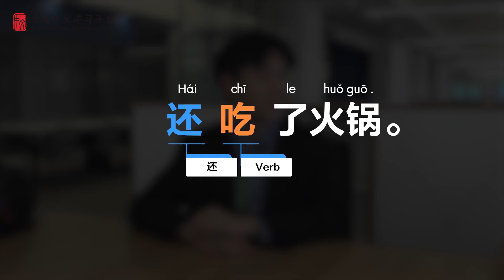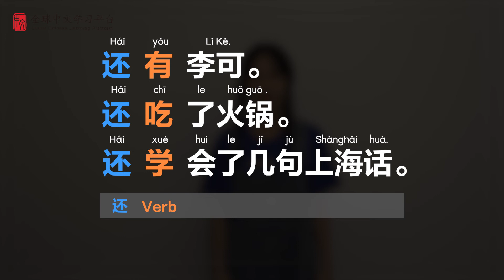Lesson 12 Adverb “还”3